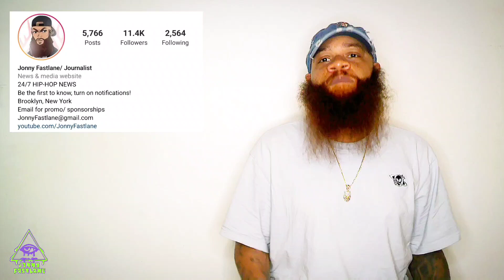Drake's son designs his album cover